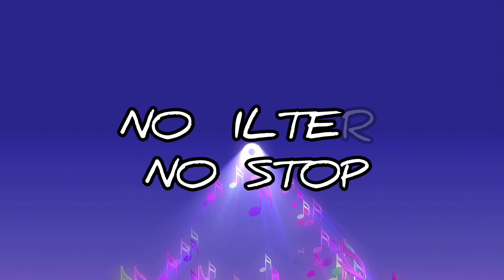Neffex No Filter|free to use#joyvarietyvlogs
HELLO VIEWERS,